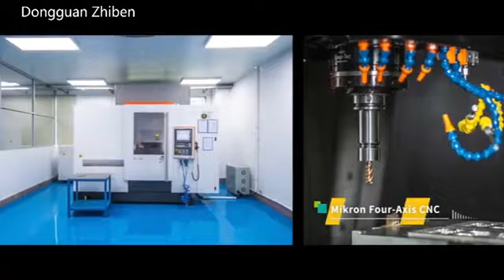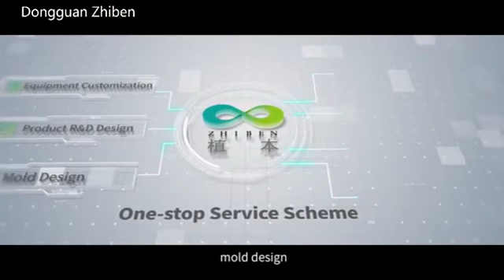2023 Flat Plant Fiber Lid